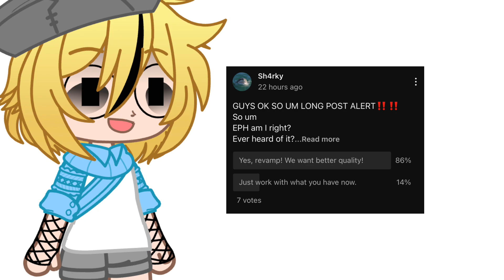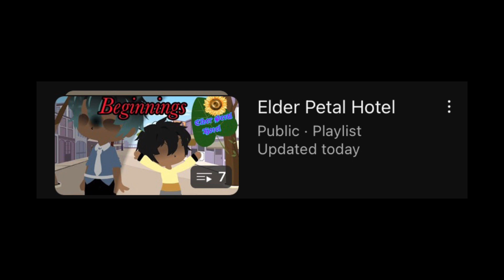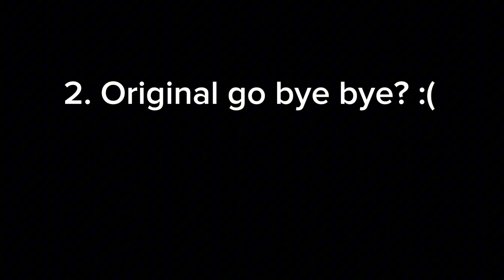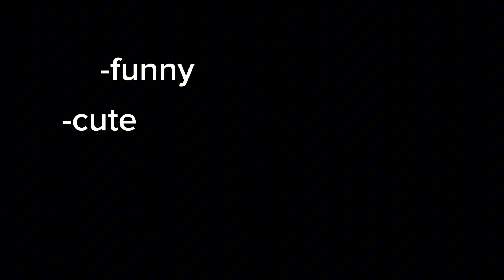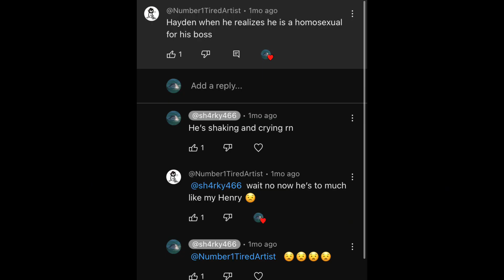About the EPH Revamp (FT. My voice)